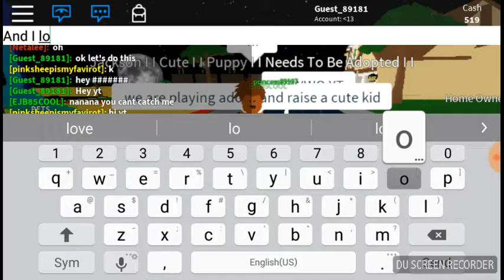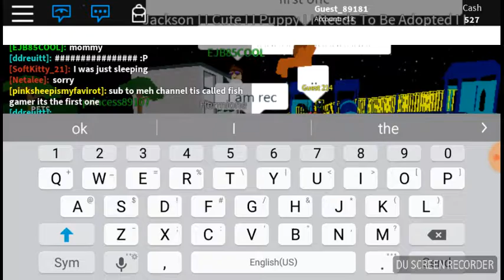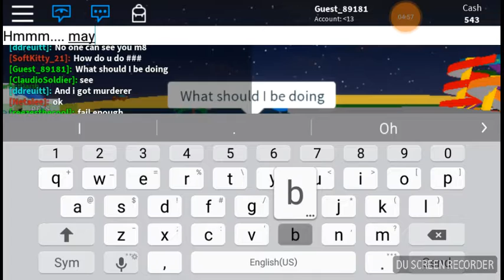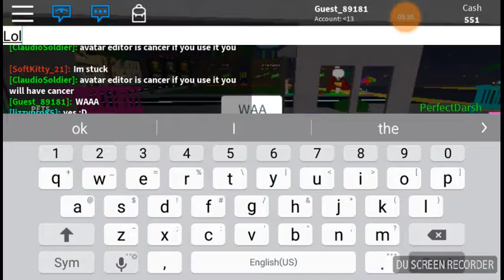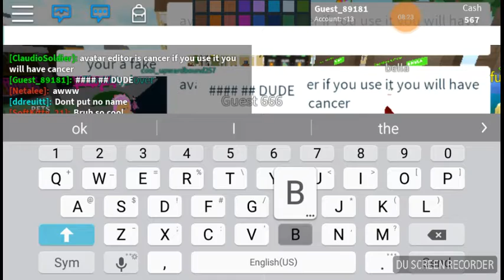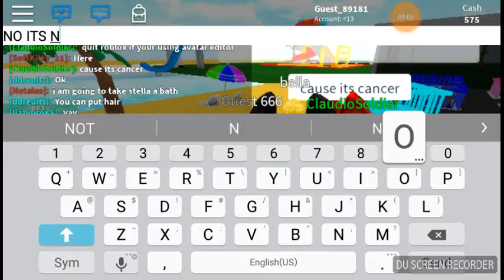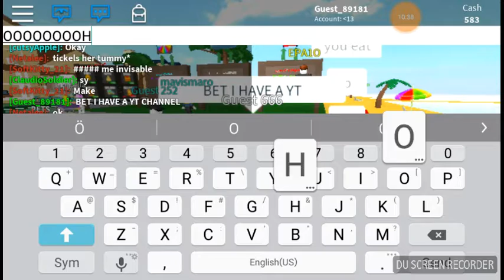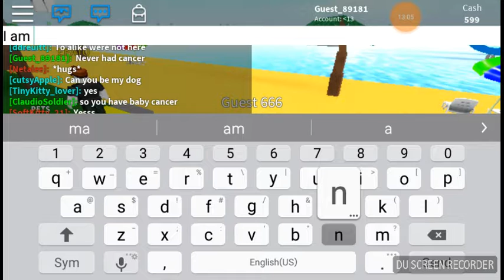Being a fake guest....... (GONE WRONG).